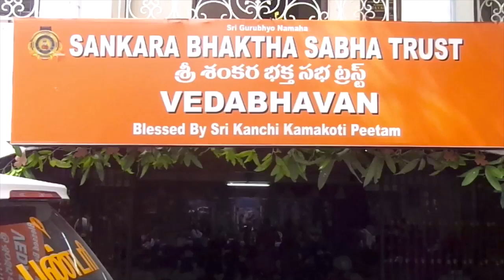Day 4 Namasankeerthanam by Sri Vittaldas Maharaj held in Veda Bhavan, Chandragiri Colony, Neredmet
Day 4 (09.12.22) morning Namasankeerthanam by Sri Vittaldas Maharaj held in Veda Bhavan, Chandragiri Colony, Neredmet, Secunderabad.